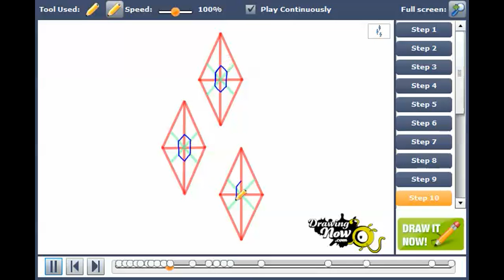How to draw Rarity Cutie Mark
You can see the original tutorial of How to draw Rarity Cutie Mark